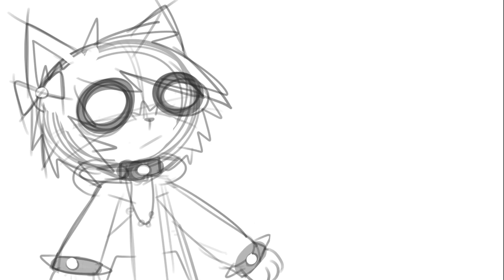Friendlocke season one best moment #2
btw there is a mistake at 0:57 but I'm way too lazy to fix shit,

Cast

Elise/Ravey (Trainer) (She/her They/them)

Qwerty (Illsumie) (He/him)

Avery (Spoink) (she/her)

Xerox (serviper) (he/him)